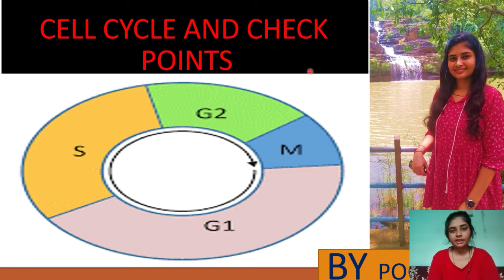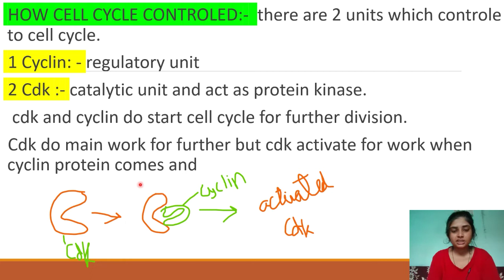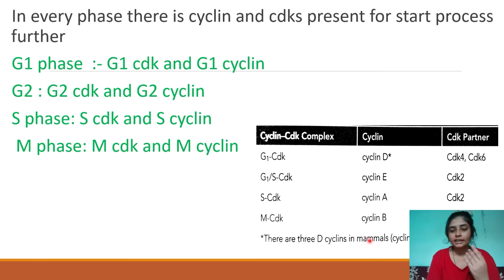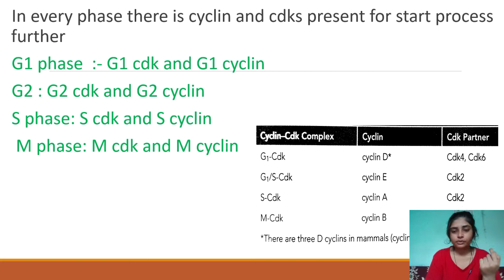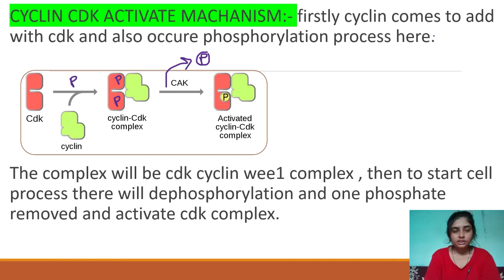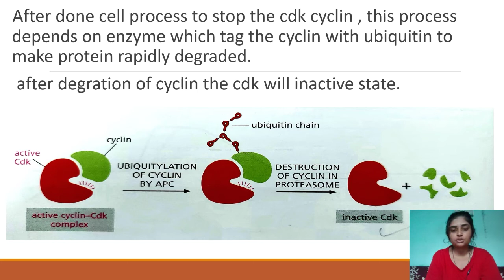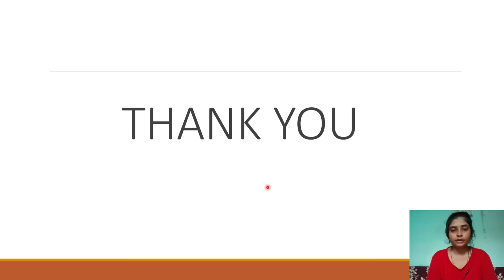Cell Cycle |Cdk Cyclin | Cytogenetics| M.Sc. Botany|By Poornima